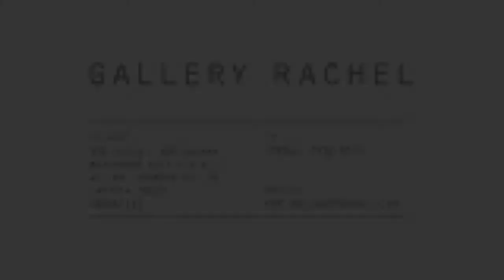Andre Tanama - Sculpture Making